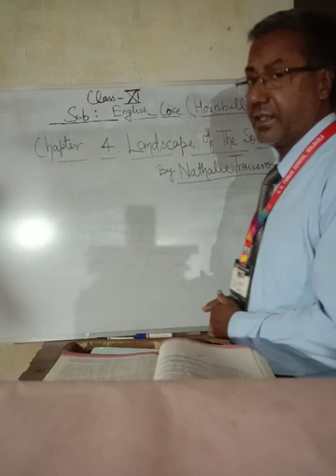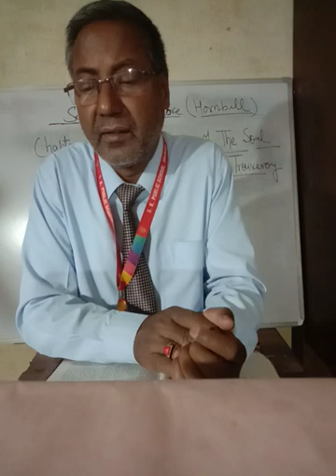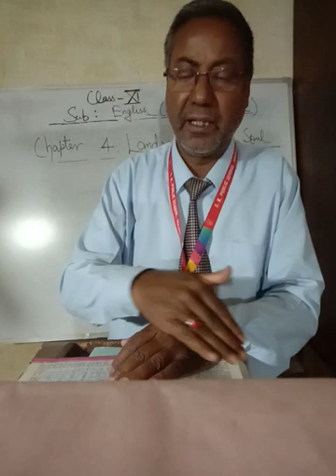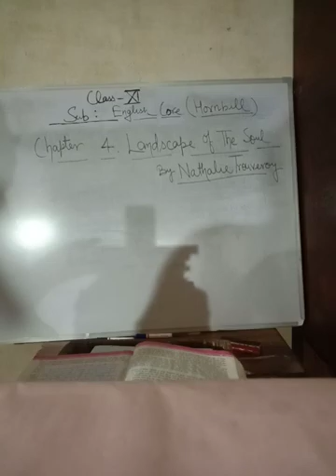CBSE, Class Xl, Sub--English (Hornbill), Chapter 4: Landscape Of The Soul( 1st part)